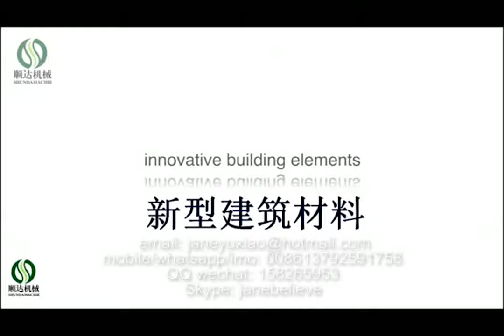EPS Core Panel System - Construction for Affordable Housing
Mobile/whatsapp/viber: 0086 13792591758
Skype: janebelieve
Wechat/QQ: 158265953